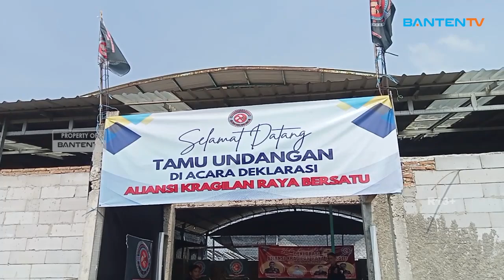ALIANSI KRAGILAN RAYA BERSATU LAKUKAN DEKLARASI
RATUSAN WARGA KRAGILAN MENGGELAR DEKLARASI ALIANSI KRAGILAN RAYA BERSATU (AKRAB)/ YANG MERUPAKAN SEBUAH WADAH KOMUNIKASI ANTAR ORMAS/ PEGURON DAN PERANGKAT DESA/ RABU 16 OKTOBER 2024/ DI GOR MANIAC FUTSAL/ KAMPUNG PABUARAN NAGREG DESA KERAMAT JATI/ KECAMATAN KRAGILAN KABUPATEN SERANG//